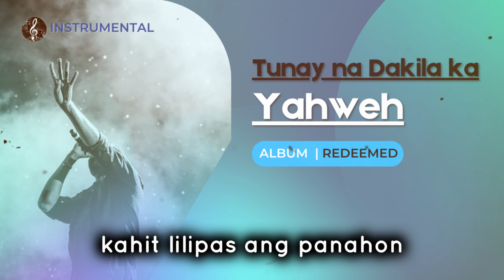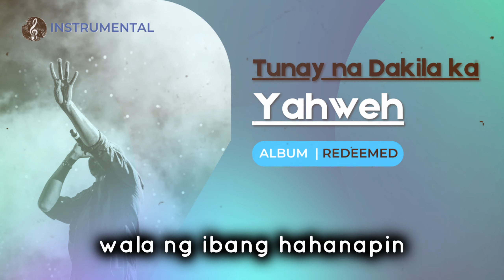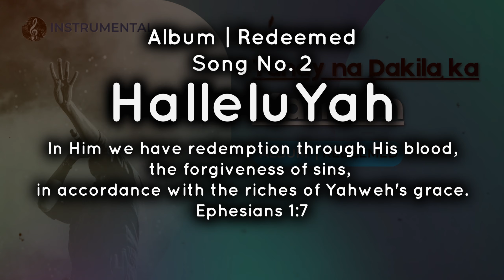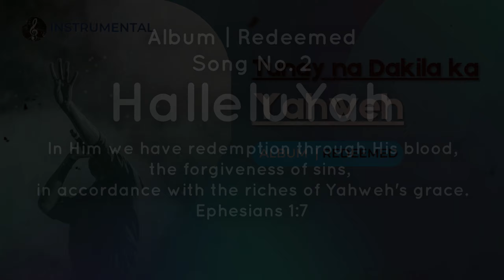Instrumental | Tunay na Dakila ka Yahweh | Shevach Acoustic